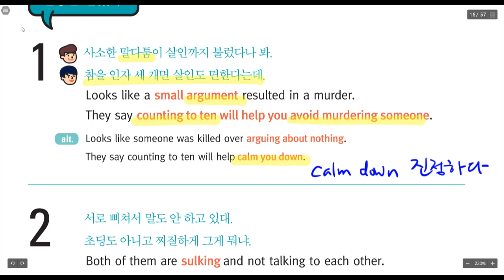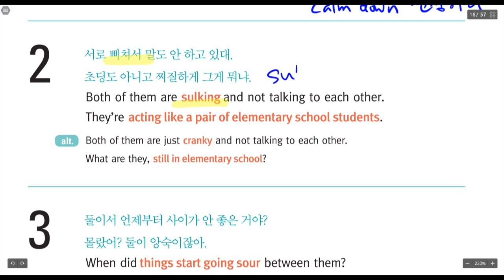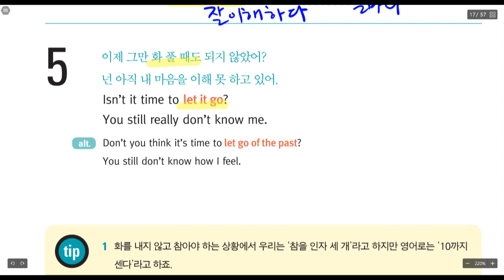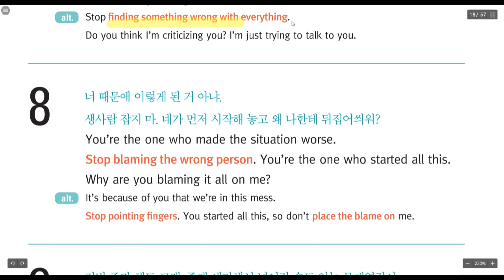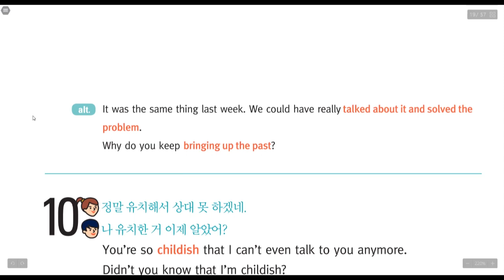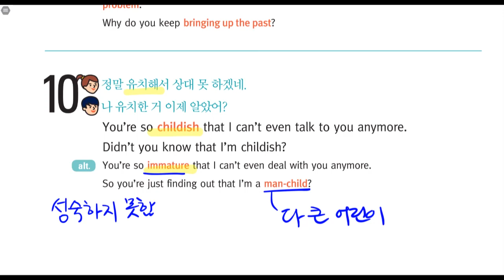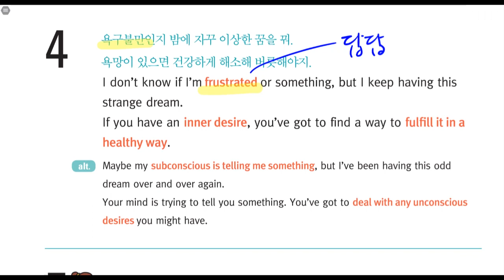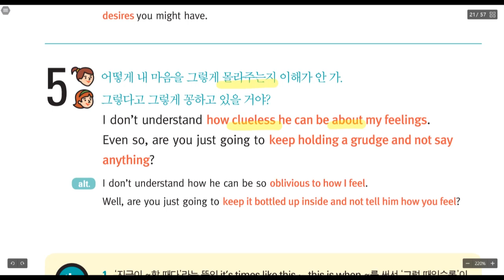생활밀착형 영어표현 28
"생활밀착형 영어표현" 도서 내용을 설명합니다.